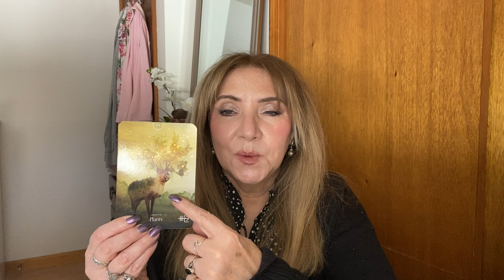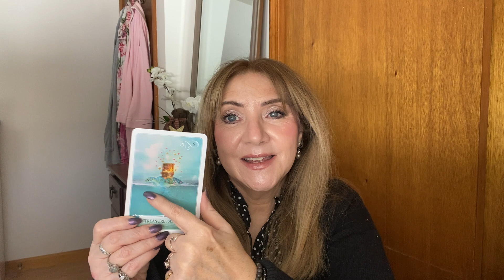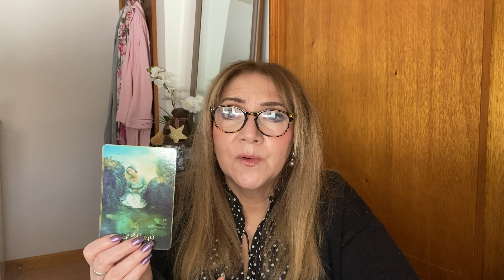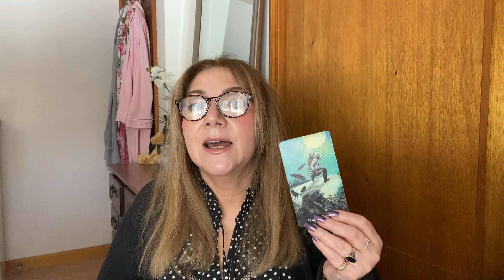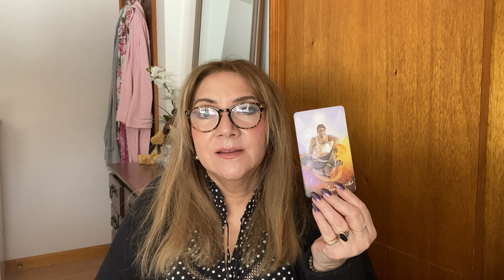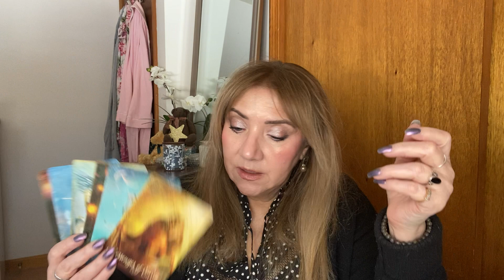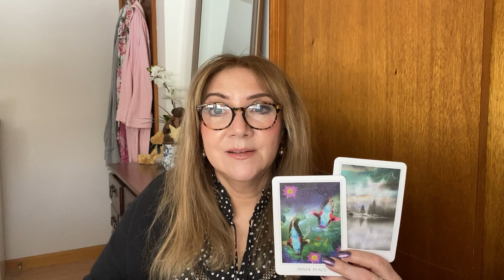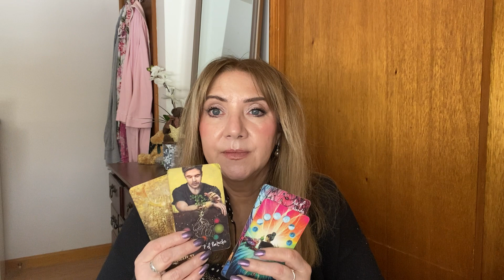❤️Daily Tarot: Staying Patient and Focused While a Situation Plays Out!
⭐️ Personal Readings are now available. Gift Certificates are available and make a thoughtful gift. I am looking forward to reading for you.
Peace,
Carol

⭐️Welcome to Winter Haven Wisdom! I am thrilled to share my readings and help guide your spiritual journey. Tarot can provide profound insight and wisdom, whether seeking clarity on a particular situation or general guidance. So, please sit back, relax, and let's explore the mysteries of the Tarot together!